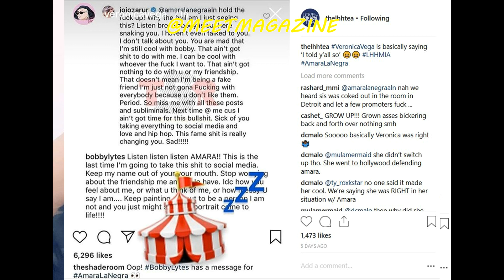Veronica Vega fight vs Amara La Negra update! BAE warned you about her shady ways! LHHMIA 2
Veronica Vega fight vs. Amara La Negra update! BAE warned you about her shady ways! Love and Hip Hop Miami Season 2 cast members news!